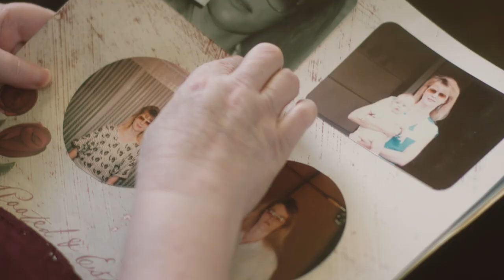Lennar's Next Gen - The Home Within A Home | Manougian Family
The Manougian's found a home to "live life how they had always dreamed of".